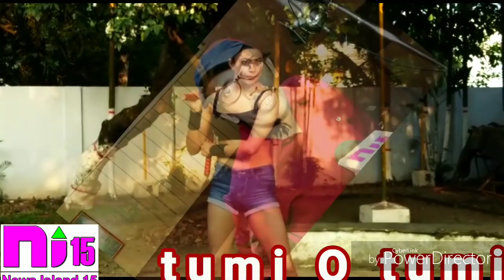KUMAR SANU SONG FILM - TUMI O TUMI, DIRECTED BY ARUNIMA DEY(DIGIMAX CREATION) May 6, 2019